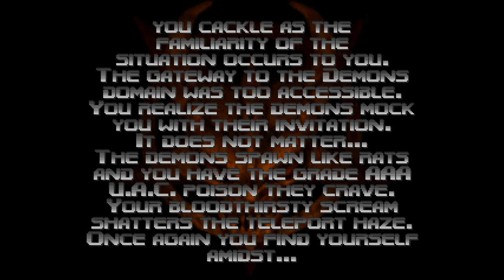Let's Play Doom 64 PC - Part 3 :: Even Simpler - Altar Of Pain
new gun and it sucks